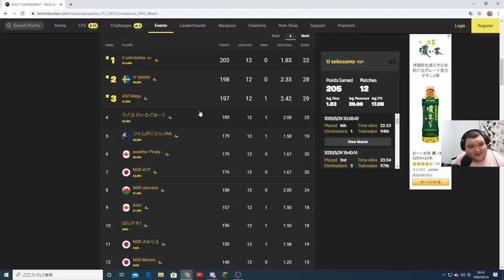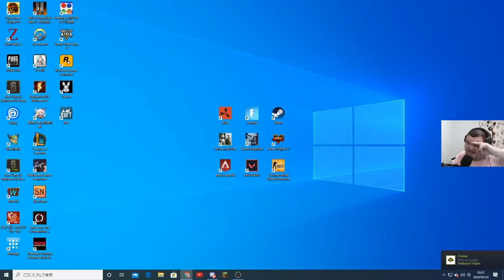【不正発覚！？】チーミング行為でランキングが変わった珍しい大会～FNCSソロday2～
チーミングダメ絶対
下手な実況ごめんなさい！！